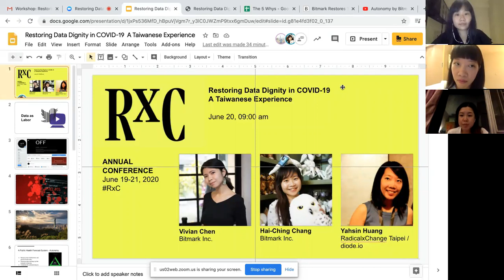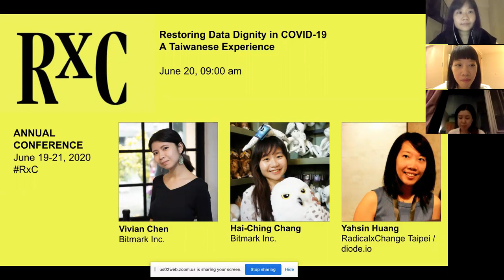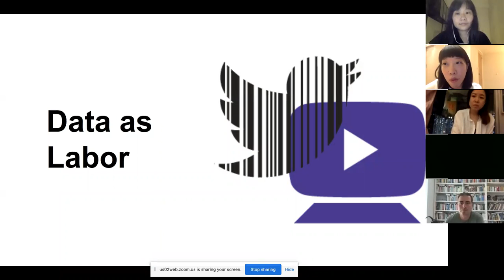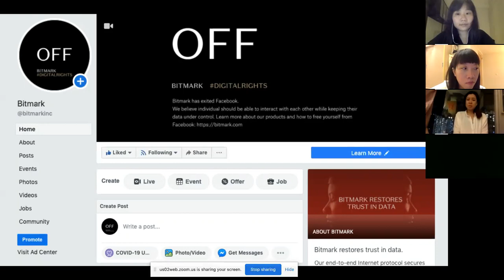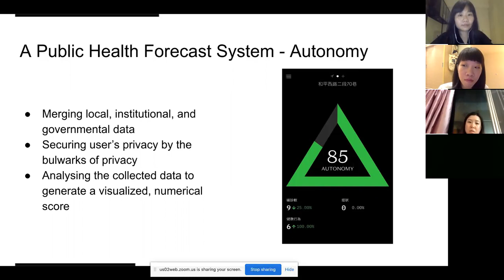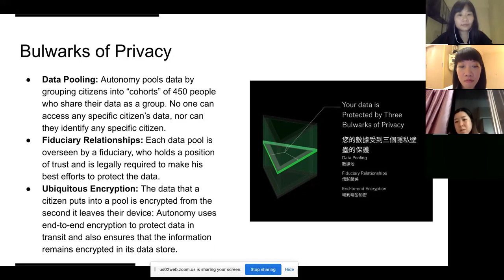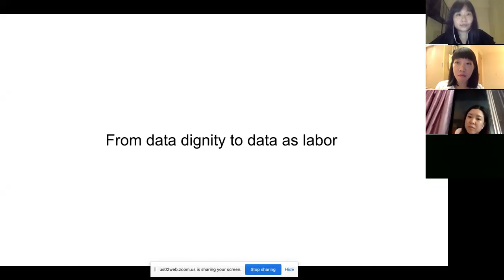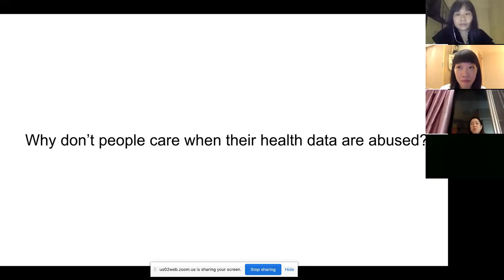Restoring Data Dignity in COVID-19 - Vivian Chen, Hai-Ching Chang, Yahsin Huang - RxC 2020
Covid-19 is not just a 2020 problem, the pandemic shows how vulnerable our healthcare system can be. To contain the virus, various tracking systems that acquire individual's health and geographic data are developed, which at some level violate people's digital rights or even freedom. It could be really risky to unconditionally share our data with governments or any institution.
We believe that Covid-19 brings us a great opportunity to reform the health information/data system. Join us in the discussion to dig into the root cause of data slavery in public health, and together, we will brainstorm ways towards "Data as Labor".

SPEAKERS
Vivian Chen currently serves as the community advocate at Bitmark, a startup focuses on restoring trust in data. She is the program director of Girls in Tech Taiwan, aiming at accelerating the growth of innovative women who are entering into the high-tech industry and building successful startups. Vivian also served as the Chinese Taipei delegation of Asia Pacific Economic Cooperation, she worked on promoting women's participation in higher-wage high-growth industries.

Hai-Ching Chang is the team lead of CMX Taiwan (the community to help professional community builders thrive), and a volunteer at COSCUP (Conference for Open Source Coders, Users and Promoters). She’s worked at Academia Sinica, Backer-Founder, and currently at Bitmark to help restore the trust in data.

Yahsin Huang is the marketing manager at Diode. She covers impacts of emerging technologies, especially blockchain, for various media outlets, such as Make magazine, TechLife magazine, Business Next, Meet Startup, Thinking Taiwan, Blockcast.it, BlockTempo, and Hacker Noon. Notable works are her tech reports of DevCon in Prague, Czech Republic, and EDCON in Sydney, Australia. In 2016, Yahsin helped start the Taipei Ethereum Meetup community. In 2019, Yahsin founded the RadicalxChange Taipei chapter. She has a bachelor’s degree in English literature from National Dong Hwa University.